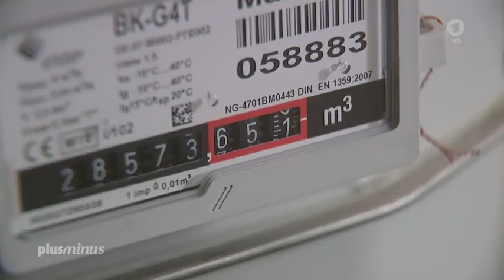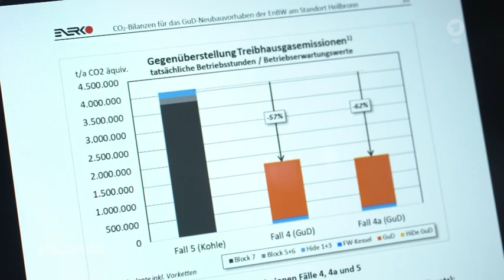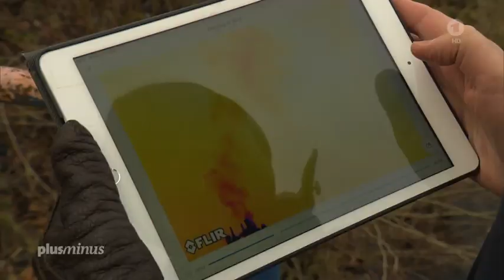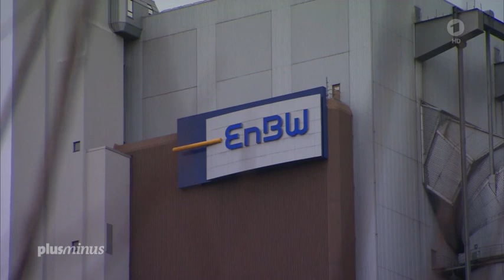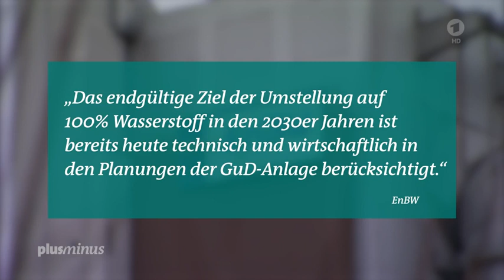Was tun gegen steigende Energiepreise ?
Schnellere Abschaffung der EE-Umlage, höhere Pendlerpauschale:
Die Regierung diskutiert, wie sie die Energiepreise abfedern kann. Dabei steckt die Koalition in einem Dilemma. Von Martin Polansky